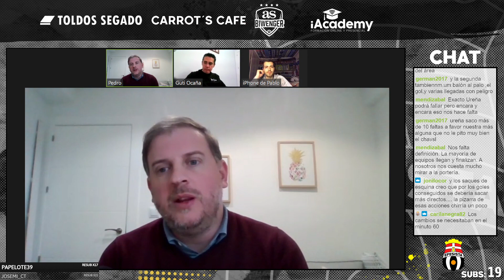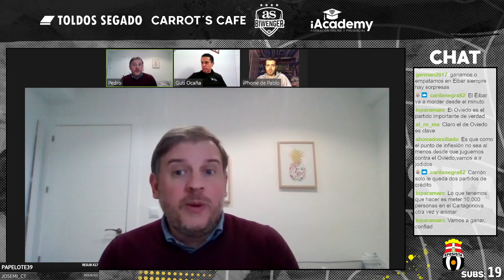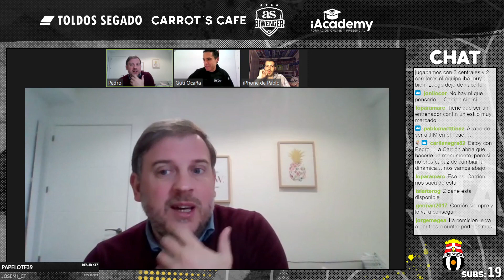BAJANDO EL PUENTE #100 | FC CARTAGENA 1 - 2 LEVANTE UD